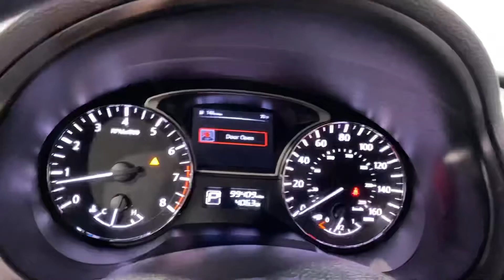2014 Nissan Altima 2.5 S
200355
AUXILARY AUDIO INPUT, CD PLAYER, 118-POINT INSPECTION PROCESS, CVT with Xtronic.

27/38 City/Highway MPG

Awards:
  * 2014 KBB.com 12 Best Family Cars   * 2014 KBB.com 10 Most Comfortable Cars Under $30,000   * 2014 KBB.com 10 Best Sedans Under $25,000